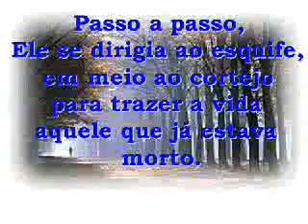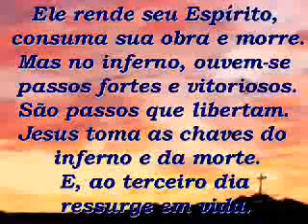Os Passos de Jesus - the steps of Jesus